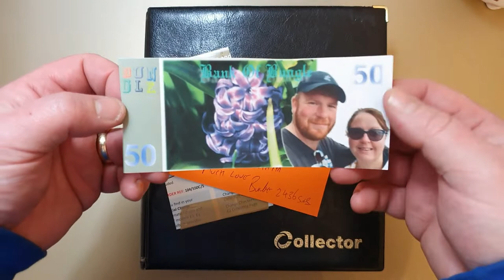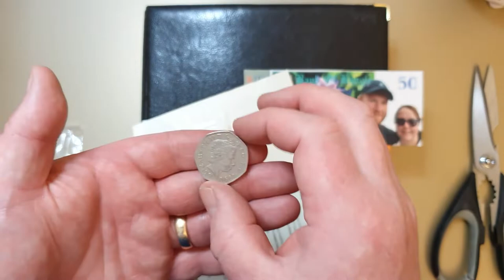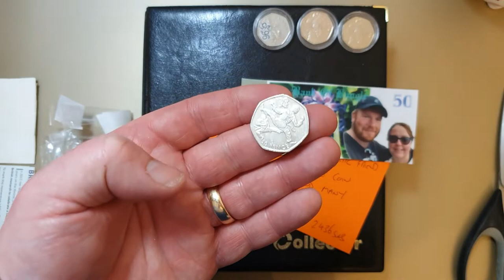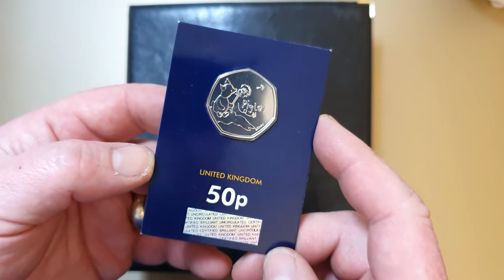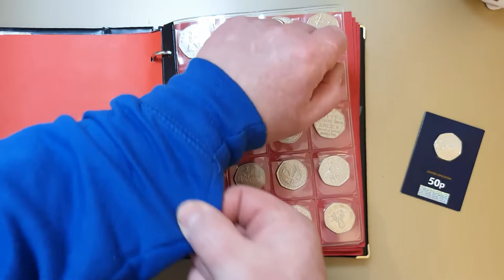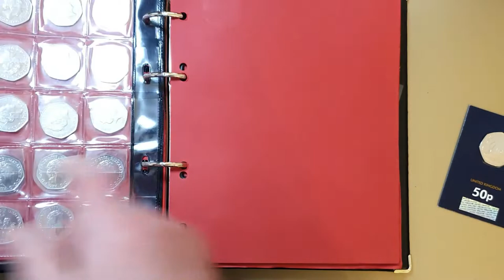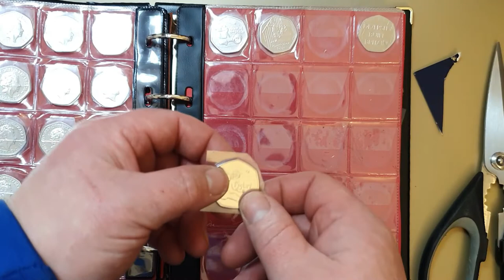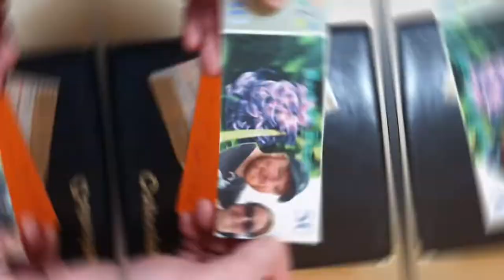A rare bank note from Bungle and the piglet 50p coin.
Welcome back my fantastic numismatic, artistic friends.

Today we have a look at the newest UK 50p and free them into my album. The Piglet 50p from the winnie the pooh series.

Also we look at the winnings from my fantastic friends Bungle and Lady M.

I sure every coin collector will enjoy this video. it was a pleasure to make for you.

Thanks for watching don't forget to hit the like button, please subscribe and press the notifications bell then you will never miss a video from the Master again and if you are feeling super you could share the video. that would be awesome.

Now obviously I adhere to all current guidance and regulations whilst out and about.

Thank you all, seethee later happy days